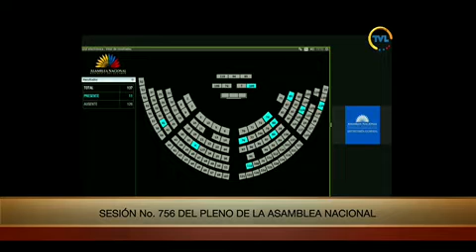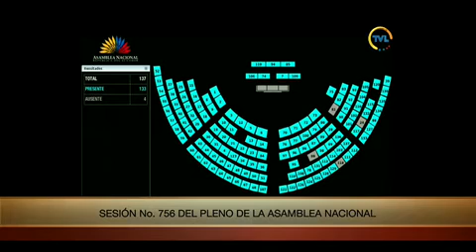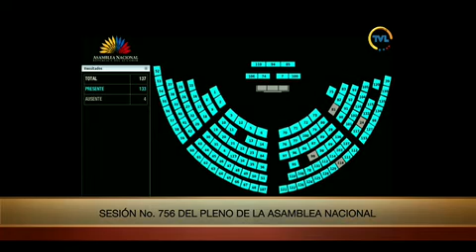Votación de la moción del asambleísta Blasco Luna - Sesión 756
19 de enero de 2022
Presentación del Informe Anual de Labores, de conformidad con el Art. 47 de la Ley Orgánica de la Función Legislativa de las siguientes autoridades